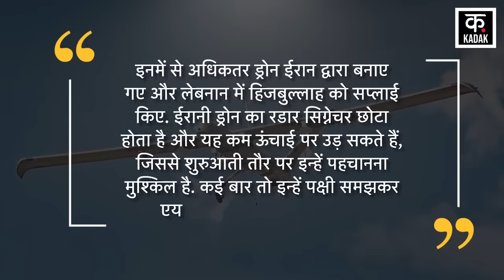Israel Hezbollah War: हिज़बुल्लाह के इस ड्रोन ने फूंक दिया पूरा इज़रायली बेस !| Haifa Base | N18G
During the Israel Hezbollah war, Hezbollah fighters carried out two drone attacks on Binyamina Base in Haifa, in which more than 60 IDF soldiers were killed and 4 soldiers lost their lives. This attack not only tarnished Israel's strength but also raised the question whether IDF is unarmed in front of Hezbollah's drones? And how did these Hezbollah drones enter so deep inside Haifa? So let us tell you that Times of Israel says that this drone entered Haifa by dodging the Iron Dome.

Israel Hezbollah war के बीच Hezbollah Fighters ने Haifa के Binyamina Base पर दो Drone Attack किए, जिसमें 60 से ज्यादा IDF Soldiers हुए और 4 सैनिकों की जान चली गई. इस हमले ने Israel की ताकत पर बट्टा तो लगाया ही. साथ ही ये सवाल भी खड़ा किया कि क्या IDF हिजबुल्लाह के ड्रोन्स के आगे निहत्थी है? और आखिर कैसे Hezbollah के ये ड्रोन Haifa के इतनी भीतर तक घुस आए..? तो आपको बता दें कि Times of Israel का कहना है कि ये ड्रोन आयरन डोम को चकमा देकर हाइफा में घुसा.. न्यूज़ एजेंसी का कहना है कि हिजबुल्लाह ने जिस ड्रोन को दागा था. वो Mirsad-1 Drone हो सकता है. इस ड्रोन को ईरान में Ababil-T के नाम से जाना जाता है.